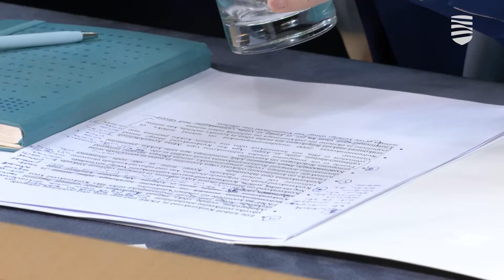Каллас рассказала, какой может быть новая коалиция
Пока на пресс-конференции правительства строго соблюдалась важная для коалиции пропорция — два реформиста сидели за столом с двумя центристами. Но надолго ли сохранится такое внешнее уважение, сказать трудно. Ведь премьер Кая Каллас на инфочасе в Рийгикогу вчера объявила нынешнюю коалицию практически закончившейся. А лидер центристов Юри Ратас сказал, что будущее правительства может предсказать только астролог Игорь Манг. Подробности — в видеосюжете «Новостей Таллинна».